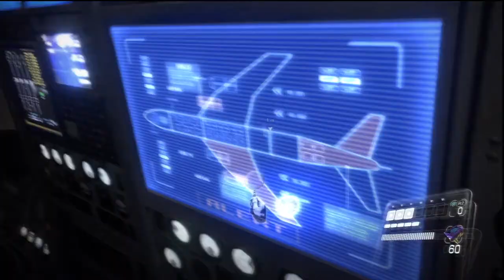Resident Evil 6 Hijinks w/Adam Part 05 - Poor Adam.....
SPOILER WARNING!  This series will contain unmarked spoilers for the RE6 campaigns.

A selection of clips from Adam & I's first trip through the Resident Evil 6 campaigns.

Alternate name for this episode - Welcome to QTE Hell.